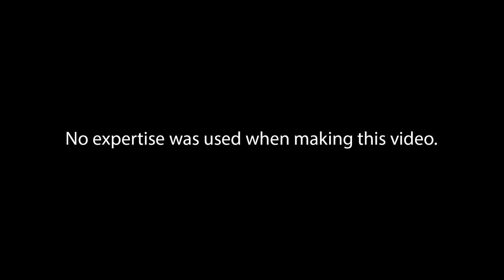Service Design Breakfast - Reima Rönnholm - 12.12.2013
In Reima's experience, designing services is critically dependent on testing out the design ideas with real customers. Even the best of ideas often fail when exposed to customers. The single most critical outcome of the experimentation is the understanding of what is the real problem that needs to be solved. Once the real problem has been identified, the solution often becomes straightforward.